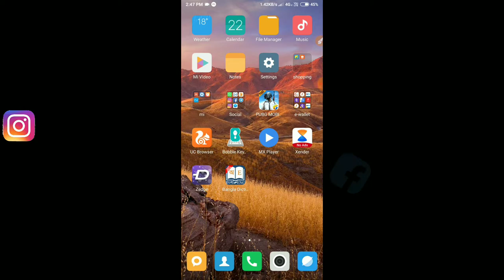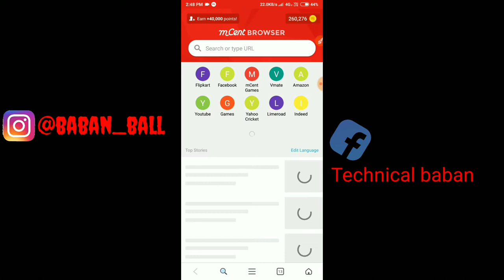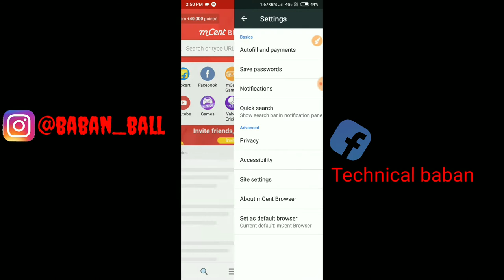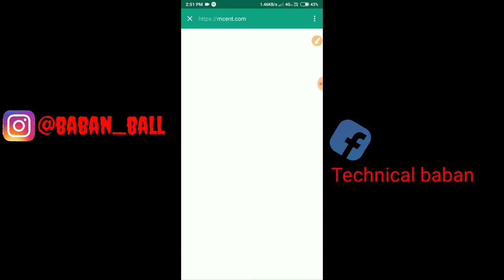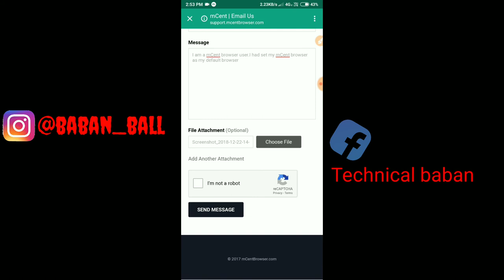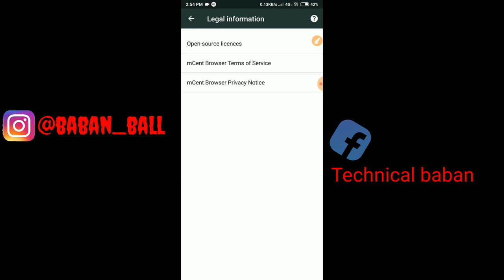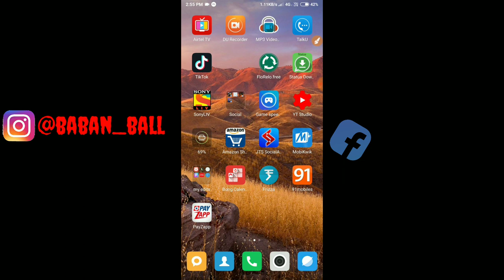mCent me ₹1000000 coin free me kayse jeeta???? 🎰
Mcent de raha he upko 1000000 coins free me sirf mCent ko defoult me set kijia.agar apka luck acca hoge too milega 1000000 rupess but may apko video me aysa ak huck dea joo apko 99% denge 1000000 coin.

Download mCent and get 40000 coin.

Kayse mcent me 1000000 coins jetea ?
Kayse mcent browser se free recharge korenge?
MCent hacked kayse kore?
Mcent free points kayse paye?
Mcent new offer kayse jeeta ?